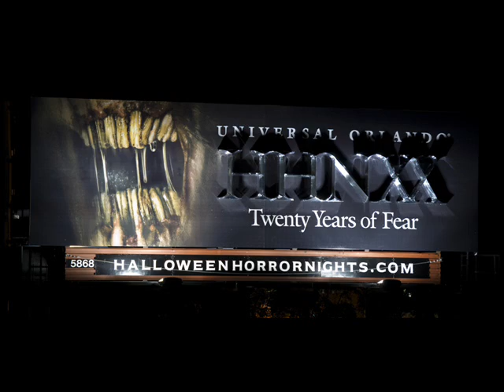HHN XX Construction 9-1-2010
Hope you like thies!!! got the pictures of HNN and HHNRumors!